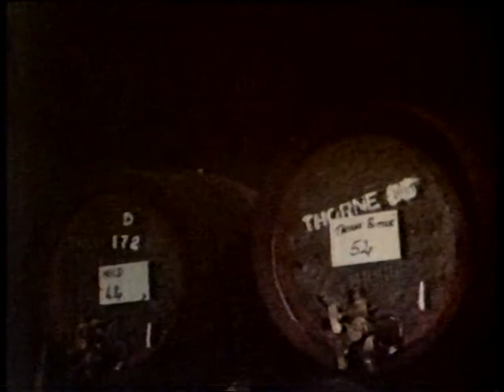Hull CAMRA Beer Festival 1981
Short clip from Calendar news covering the 1981 Hull CAMRA Beer Festival. Interviews with Pete Mason and the late Walter Richards. Apologies about the interference at the start of the clip.